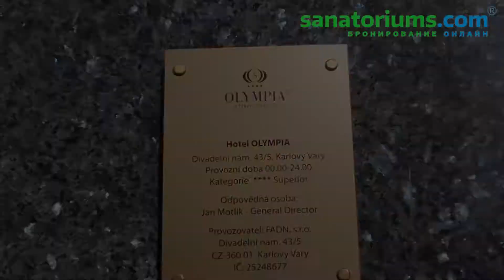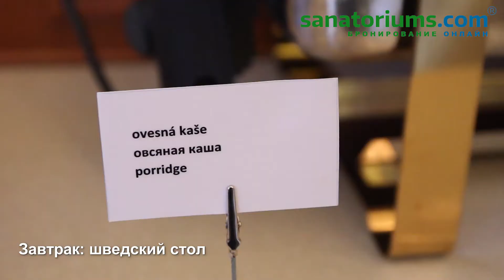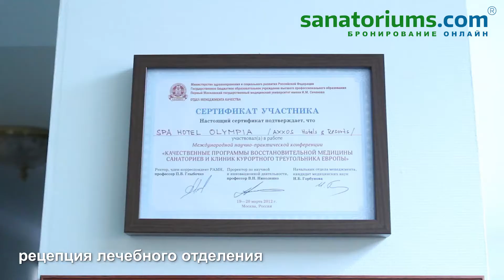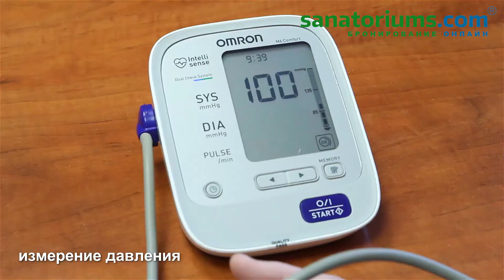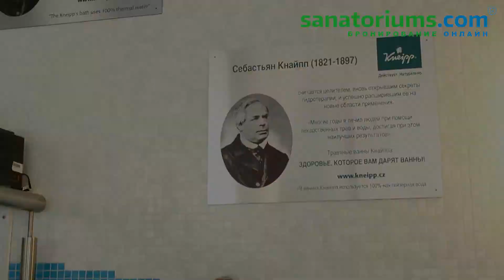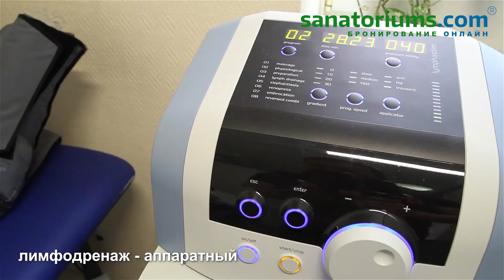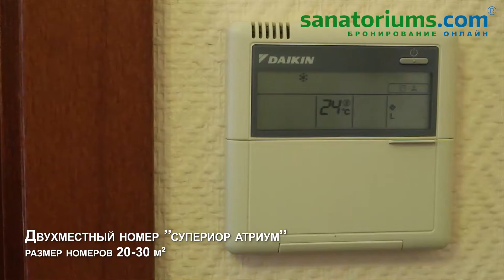Санаторий OLYMPIA Карловы Вары - sanatoriums.com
Видеоролик, снятый sanatoriums.com, о санатории "Олимпия" в Карловых Варах, предлагает возможность ознакомиться с условиями проживания, питания, и, самое главное - лечения в этом санаторно-курортном учреждении.

Ознакомьтесь с обстановкой в номерах «Олимпии», детально посмотрите ассортимент питания. А лечебную часть санатория «Олимпия» и процесс проведения лечебно-оздоровительных процедур мы покажет вам во всех деталях.

Бронируйте санатории и спа отели на Быстро, Удобно, По лучшим ценам, Не выходя из дому.